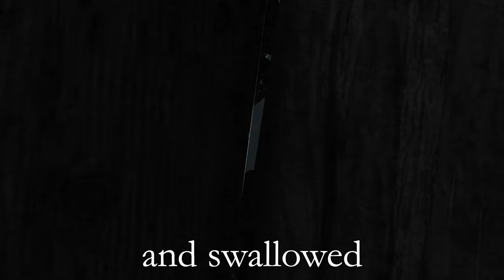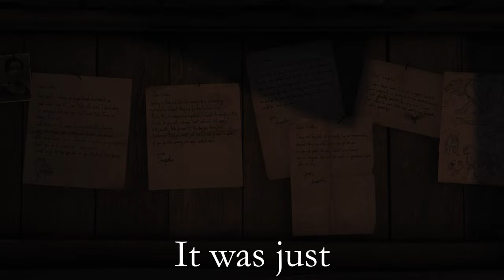The Full Tide of Corruption Story | Hunt Showdown Lore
I put together this video of the Hunt Showdown Event Tide of Corruption full story. Chapters 1 through 15 are blended together for a more immersive feeling. This video took me a little while, I really hope you enjoy it and it makes your experience of the new event even more enjoyable!

00:00 Intro
00:08 Chapter 1
03:28 Chapter 2
06:39 Chapter 3
09:27 Chapter 4
12:12 Chapter 5
15:10 Chapter 6
17:30 Chapter 7
20:03 Chapter 8
23:13 Chapter 9
26:20 Chapter 10
29:06 Chapter 11
31:05 Chapter 12
33:18 Chapter 13
35:20 Chapter 14
37:39 Chapter 15
40:21 Outro